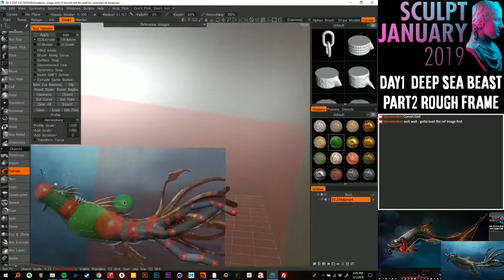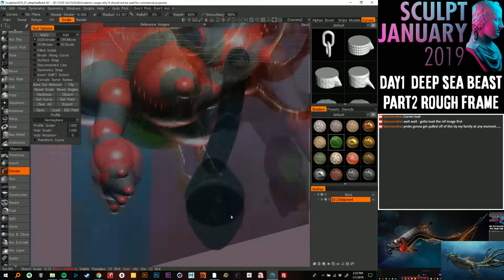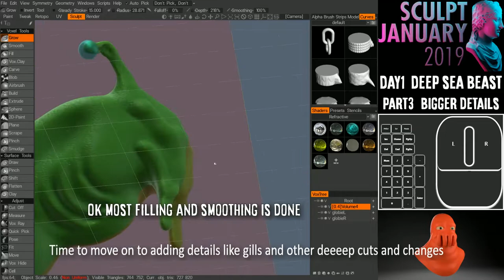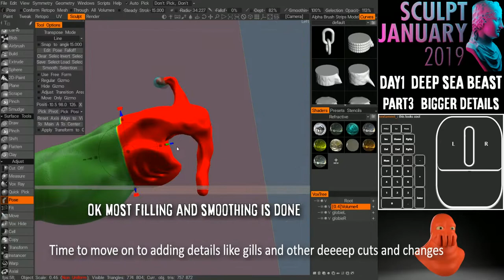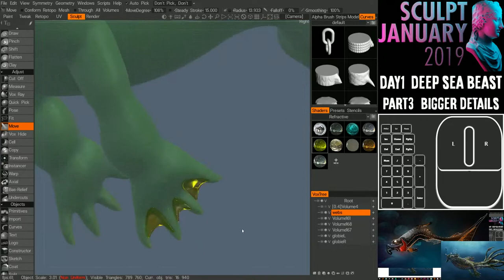SculptJanuary19_01-Beast:DeepSea- TimeLapse SpeedSculpt in 3Dcoat-40xSpeed